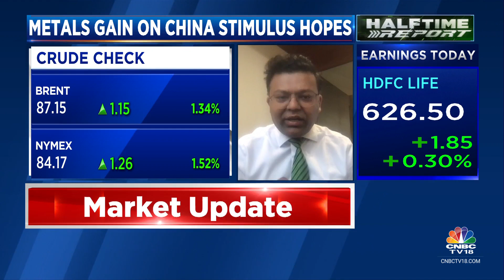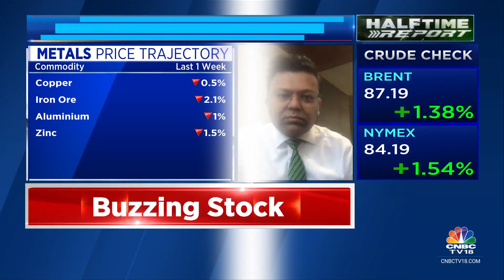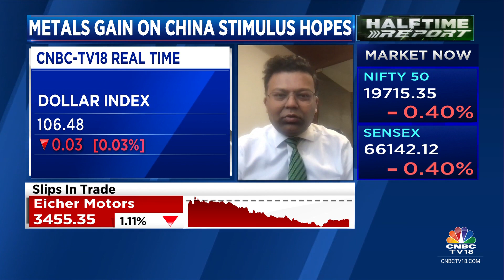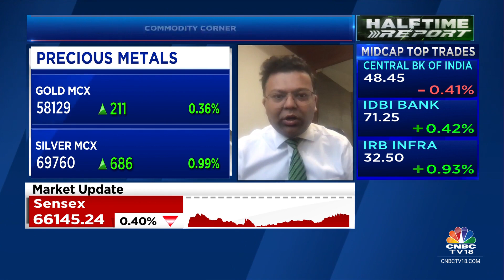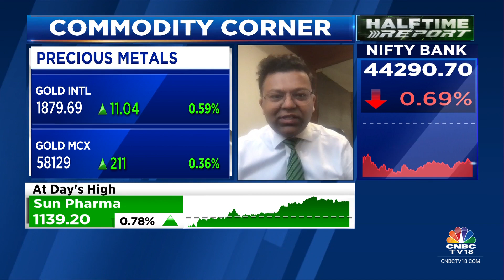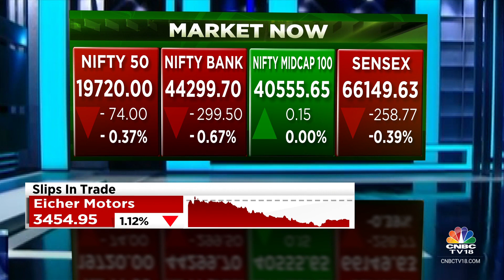Not Buying Metals As Yet To See China Demand Return: Nirmal Bang Commodities | CNBC TV18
Commodity Corner | Not buying metals as yet to see China demand return, says Kunal Shah of Nirmal Bang Commodities. Tells Manisha Gupta that he expects gold to hit $1,935 by Diwali and $2,400 in 2024.

n18oc_business